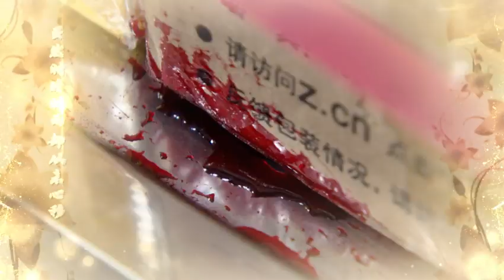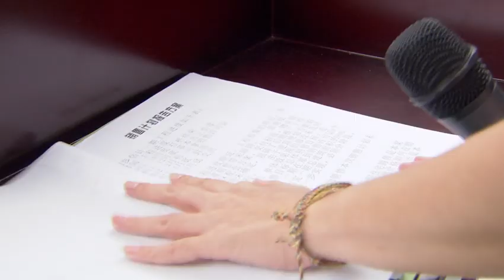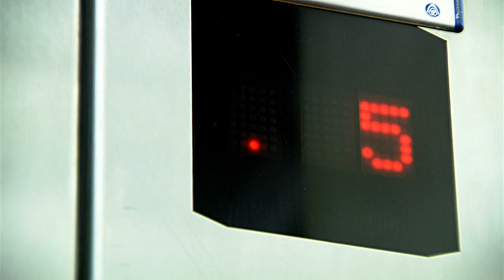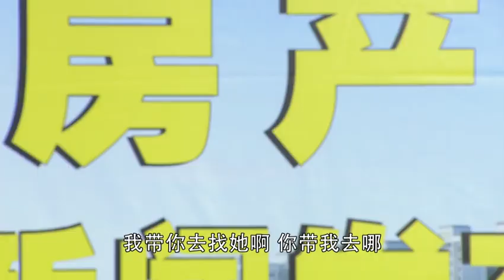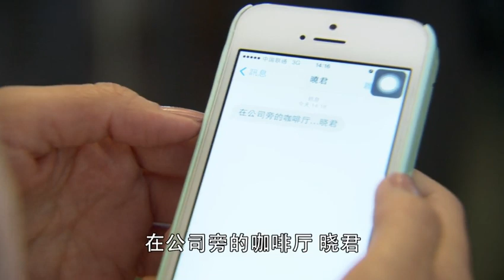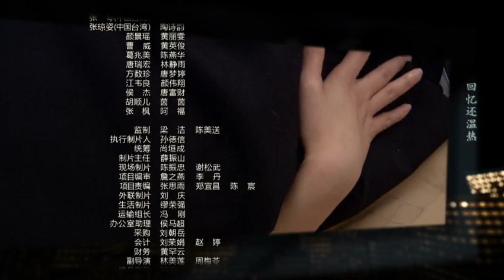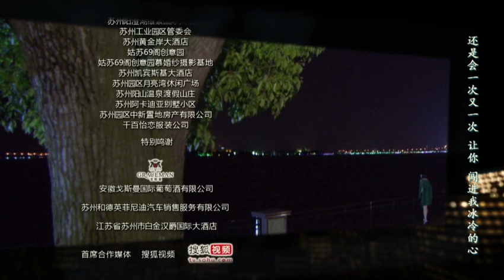【精選電視劇】愛情不打烊 第20集：豪門千金突遭車禍而死，命運弄人情敵竟是自己同父異母的姐姐，當自己身世之謎被揭開她記恨養母！